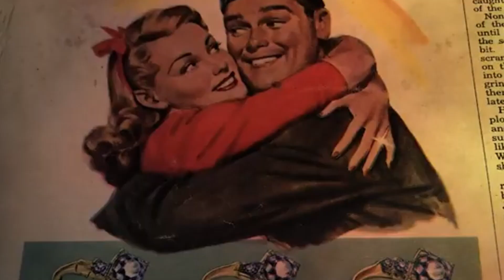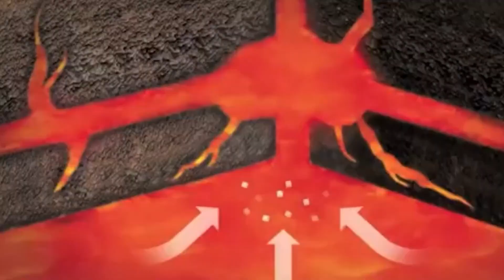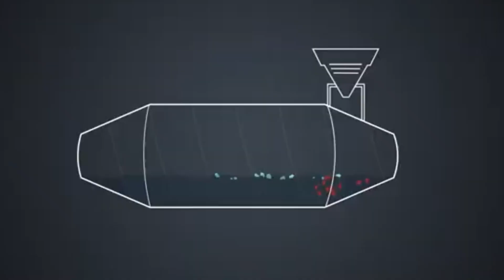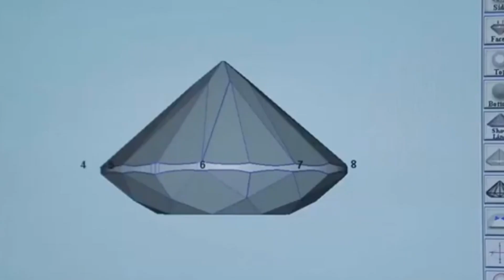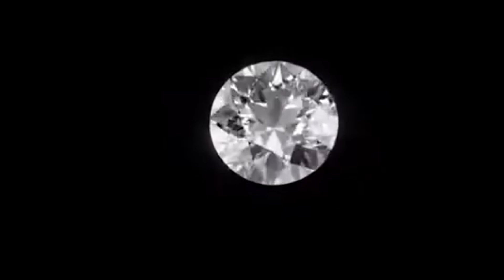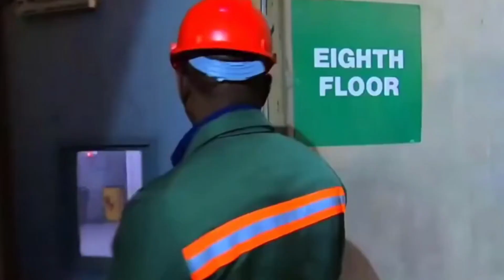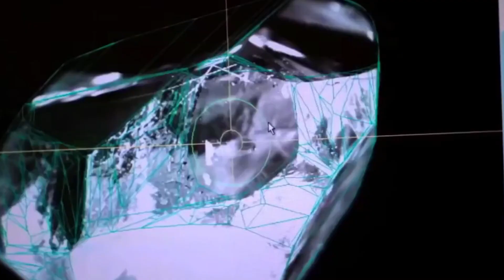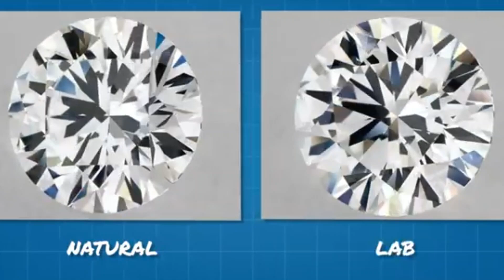How Diamonds Are Made: Natural vs. Laboratory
Ever wondered how diamonds are made? In this video, we're diving into the world of diamonds, exploring the differences between natural diamonds and laboratory-grown diamonds. From the diamond mining process to the latest advancements in lab-created gems, we're shedding light on the diamond industry and its alternatives. Whether you're a jewelry enthusiast, a luxury goods connoisseur, or simply interested in sustainable living, this video is for you. Learn about the history of diamonds, the pros and cons of natural vs synthetic diamonds, and how lab-grown diamonds are changing the game. Join us as we debunk common diamond myths, discuss gemstone education, and explore the world of eco-friendly jewelry. By the end of this video, you'll be a diamond expert, knowing exactly how diamonds are made and what sets them apart. So, sit back, relax, and get ready to sparkle with knowledge!

About Factory Titans
🎥 Mini-docs on the coolest production lines out there
🎨 Written, voiced and produced by Process Powerhouse